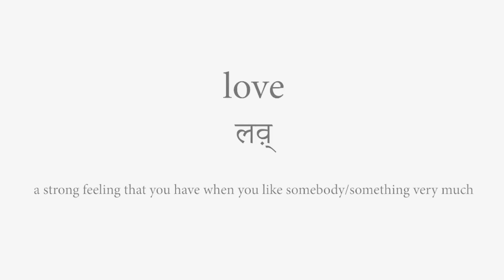|| Dr.Sourav & Dr.Suman || A film by The Wedding Talkies || HD Wedding Teaser ||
A wedding Film by The Wedding Talkies Studios

Featuring: Dr.Saurav & Dr.Suman

Welcome to THE WEDDING TALKIES, where we believe that every love story deserves to be captured beautifully. We are a premier wedding photography company dedicated to immortalizing the most precious moments of your special day. With our keen eye for detail, artistic vision, and passion for storytelling, we transform your wedding into a timeless visual masterpiece.

Track: Kiara & Sidharth | Ranjha | The Wedding Filmer

Contact  THE WEDDING TALKIES today to discuss your wedding photography needs and let us turn your dreams into reality. Trust us to capture the moments that matter most and create a visual narrative that will stand the test of time.

📞Call or Whatsaap  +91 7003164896

Copyrights reserved by  The wedding talkies

We do Conceptual Weddings, Pre and Post Wedding Photography & Cinematography, and Event Shoots.